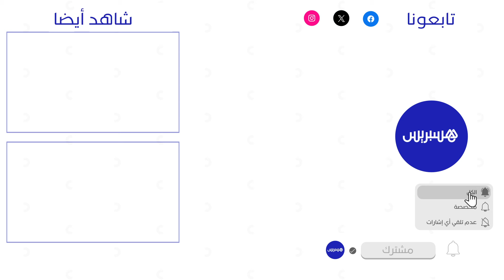لجنة العدل والتشريع تصادق على تعديلات قانون المسطرة المدنية قبل إحالته على الجلسة العامة